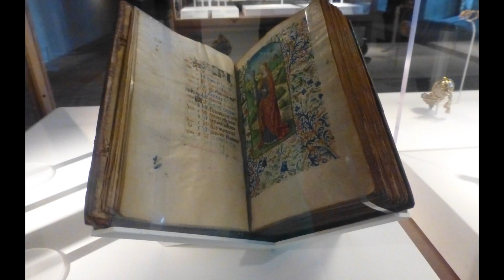A Transição Histórica entre a Antiguidade Tardia e o Império Carolíngio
Como Carlos Magno Estruturou a Europa: Análise de Ortega y Gasset

Descubra como Ortega y Gasset analisa a transição da Europa medieval para o império de Carlos Magno, explorando o caos pós-invasões bárbaras e o conceito de interregno segundo Toynbee. Este vídeo oferece uma análise profunda da formação da sociedade europeia e sua continuidade histórica até os dias de hoje

Neste vídeo, exploramos a análise de Ortega y Gasset sobre a transição da Europa medieval para o império de Carlos Magno. Entenda como a sociedade europeia se estruturou, a partir do caos provocado pelas invasões bárbaras, até alcançar a estabilidade sob o reinado carolíngio. Discutimos também o conceito de "interregno" segundo Toynbee e sua aplicação histórica.

Para assistir mais aulas de História Antiga e conhecer mais sobre o Direito Romano